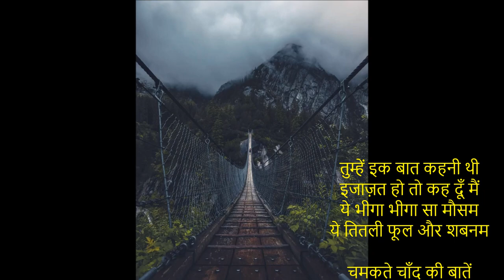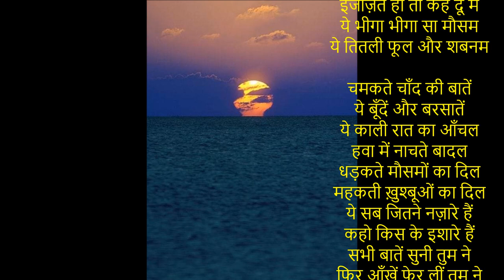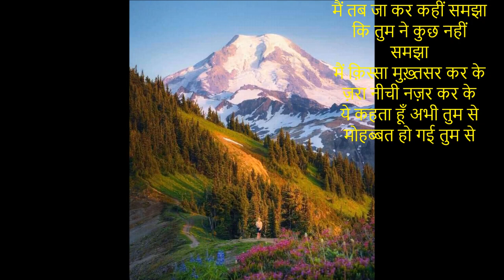मोहब्बत हो गई तुम से...... a beautiful Nazm dedicated to Rajan and Swati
तुम्हें इक बात कहनी थी
इजाज़त हो तो कह दूँ मैं
ये भीगा भीगा सा मौसम
ये तितली फूल और शबनम

चमकते चाँद की बातें
ये बूँदें और बरसातें
ये काली रात का आँचल
हवा में नाचते बादल
धड़कते मौसमों का दिल
महकती ख़ुश्बूओं का दिल
ये सब जितने नज़ारे हैं
कहो किस के इशारे हैं
सभी बातें सुनी तुम ने
फिर आँखें फेर लीं तुम ने
मैं तब जा कर कहीं समझा
कि तुम ने कुछ नहीं समझा
मैं क़िस्सा मुख़्तसर कर के
ज़रा नीची नज़र कर के
ये कहता हूँ अभी तुम से
मोहब्बत हो गई तुम से